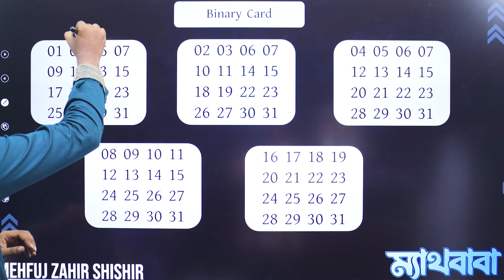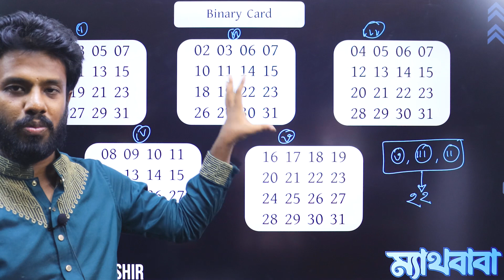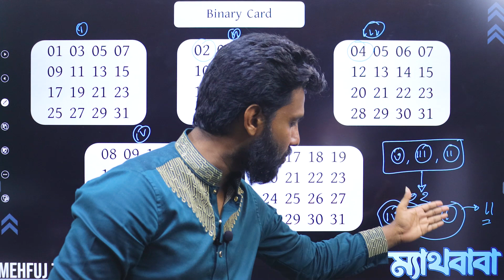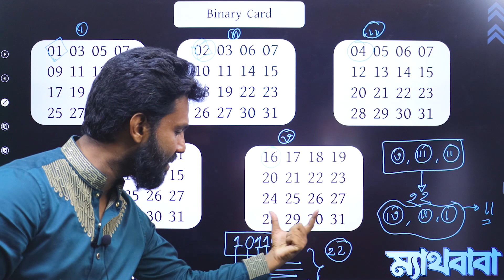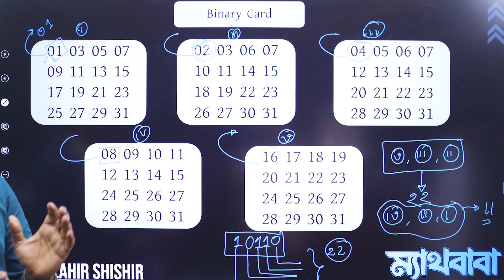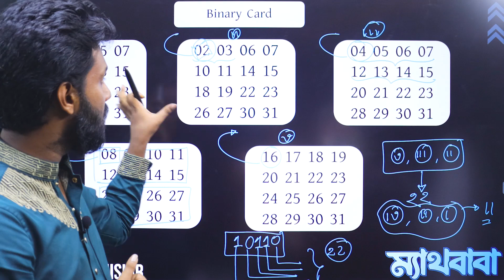বাইনারি কার্ড ( Binary card )